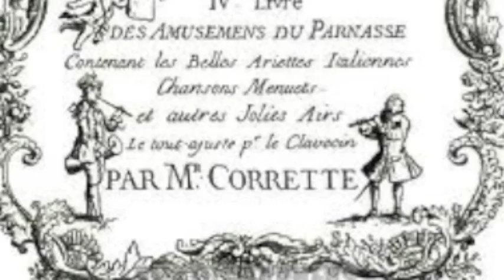Corrette: Les Giboulées de Mars, played by Mark Howard, pianist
Michel Corrette (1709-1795), an ingenious composer and accomplished player and teacher of a variety of instruments, offers this intriguing piece of baroque tone painting-- the rains showers of March.  The mood is tender and melancholic while it captures the dreamlike atmosphere of a rainy day in any century.